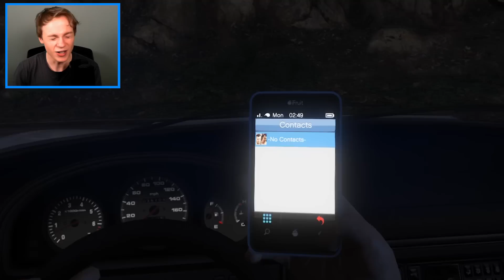JIMMY & TRACEY in a ZOMBIE Outbreak! (GTA 5)